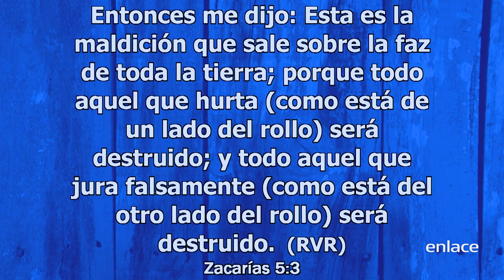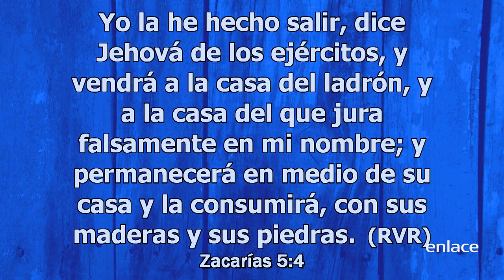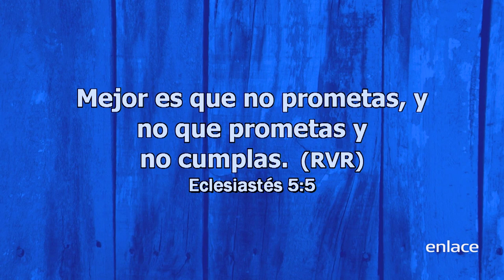Esteban Acosta - La Maldición - Renovado en su Gloria - Enlace TV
Dios cambiará la maldición por bendición, lo que prometas a Dios debes cumplirlo.

Desde Cartagena de Indias, Colombia, el Apóstol Esteban Acosta lleva a las naciones un mensaje revelado de lo que Dios quiere hablar hoy a Su pueblo.